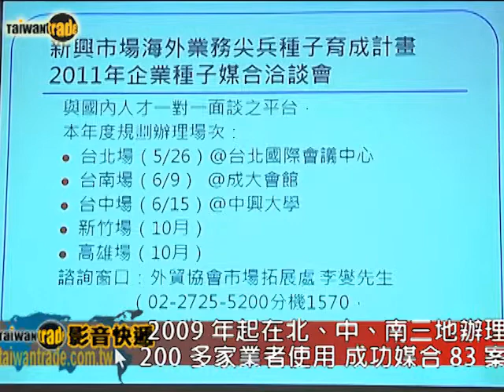新興市場業務尖兵種子育成計畫 為您尋找國際行銷人才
經濟部國際貿易局委辦外貿協會執行「新興市場業務尖兵種子育成計畫」，連續3年分別於台北、台南及台中辦理「新興市場企業種子媒合洽談會」，幫助廠商尋找適合的業務人才，運用其熟悉當地文化及語言優勢，讓廠商拓展業務如虎添翼。5月26日台北場，上午於台北國際會議中心舉辦「拓銷中南美洲市場經驗分享會」，請到連冠企業董事長及2009年媒合成功種子Mr.Antonio Ortiz分享參與媒合計畫的心得；下午並舉辦媒合洽談會，為國內廠商尋找拓銷新興市場的優秀人才。 TAITRA 外貿協會 / Taiwantrade 台灣經貿網